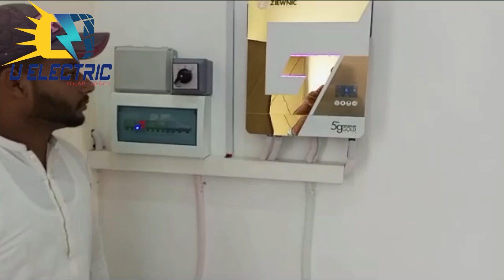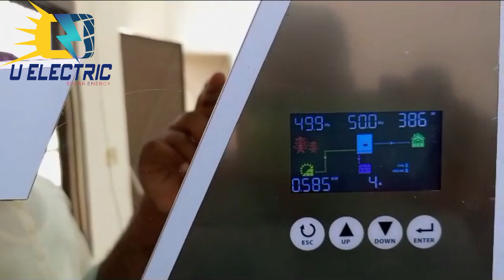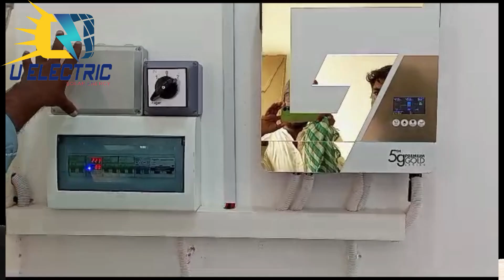4kw Solar Hybrid System For AC | Best Solar System For Home | Ziewnic Solar Inverter | U Electric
4kw Solar Hybrid System For AC | Best Solar System For Home | Ziewnic Solar Inverter